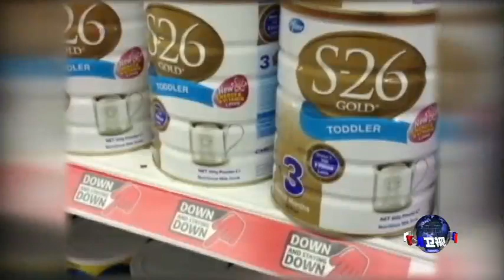中澳签署自贸协定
中澳自由贸易协定谈判历经十年，日前签署自贸协定。两国官方高调盛赞之余，有分析立即开始检视澳大利亚从中的得失。2005年启动的中澳自贸谈判落下帷幕，6月17日正式签署自贸协定，澳大利亚总理阿博特出席签字仪式，同中国商务部部长一起见证了被媒体称为两国10年磨一剑的这一经贸成果。